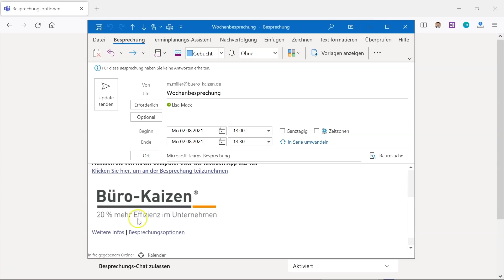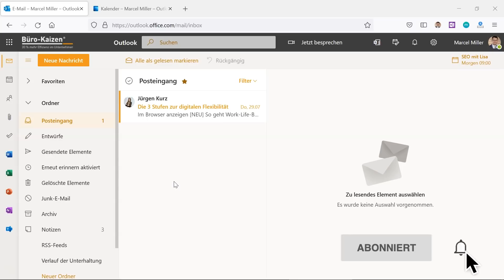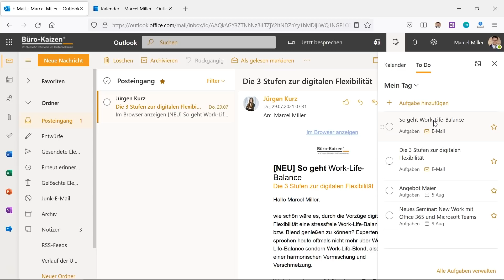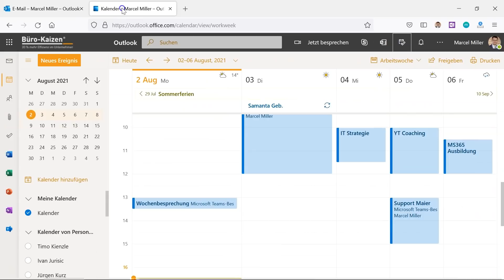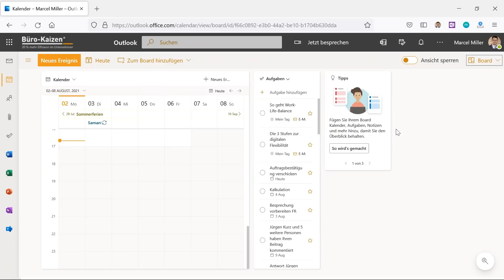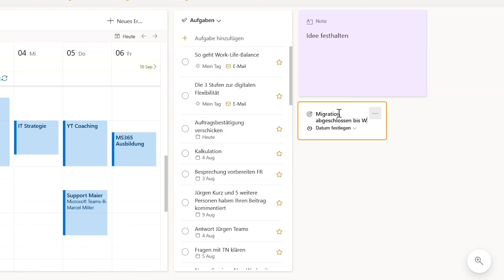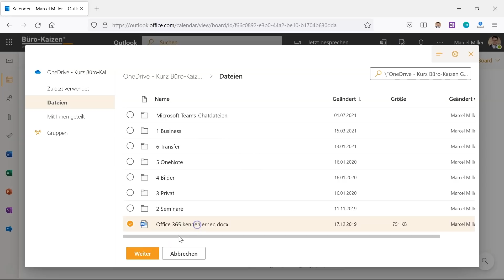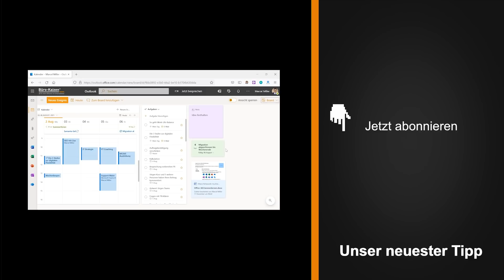🆕 Update: Was ist neu in Teams & Microsoft 365? (August 2021)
In Microsoft 365 gibt es ständig spannende neue Funktionen. In unserem August-Update erfährst Du das wichtigste der letzten Wochen zusammengefasst.

🏆 Produkte & Möglichkeiten zur Zusammenarbeit mit Büro-Kaizen®

⭐️ Offene Stellen – wir suchen Dich

🎬 Videoinhalt
00:00 Einleitung
00:20 Meetings automatisch aufzeichnen
01:45 „Mein Tag“ in Outlook Web
04:52 Menü individualisieren in Outlook Web
05:52 „Boards“ in Outlook Web

Ich gehe jeweils auf einen Bereich des digitalen Arbeitens genau ein, gehe richtig in die Tiefe und gebe am Ende konkrete Schritte, um das Gelernte mit Microsoft 365 (bspw. Teams, SharePoint und OneNote) sofort umzusetzen.

▬ Geschenk ▬▬▬
Ich schenke Dir unseren Nr.1 Amazon-Bestseller "So geht Büro heute!" als Hörbuch!

▬ E-Learning ▬▬▬
Du willst digitaler Arbeiten?
Starte jetzt in unserer Büro-Kaizen Akademie durch. Wir haben die E-Learning Plattform für digitales Arbeiten geschaffen. Für nur 1€ am Tag wirst Du erfolgreicher arbeiten können denn je.

▬ In-House ▬▬▬
Du möchtest, dass wir in Deine Firma kommen und weiterhelfen?

▬ ÜBER MARCEL MILLER ▬▬▬
„Der Experte für digitale Effizienz“ (FOCUS Online),
Geschäftsführer, Ehemann, Vater, Senior-Consultant, MBA
Meine Leidenschaft ist es, anderen zu zeigen, wie man dank digitaler Tools mehr Zeit für die wirklich wichtigen Dinge hat.